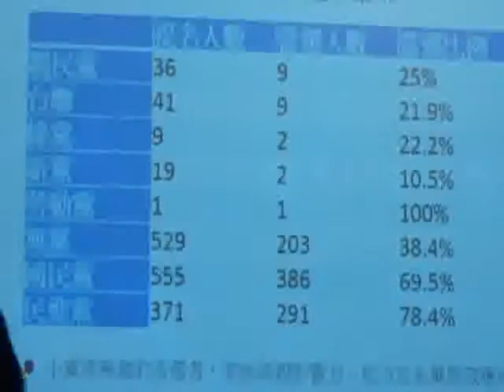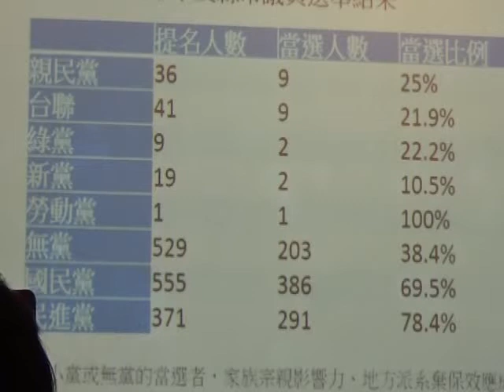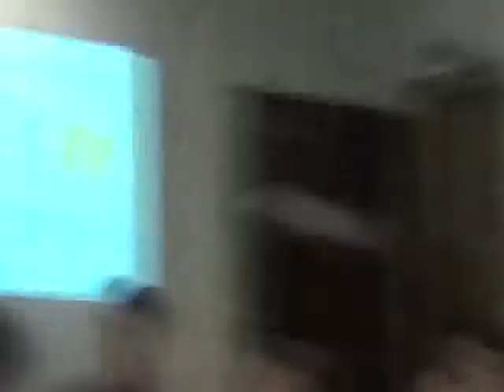【哲學『非』星期五@台北】第三勢力的可能─新政治的開拓與挑戰？ 20141221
【哲學『非』星期五@台北】─「第三勢力的可能─新政治的開拓與挑戰？」 2014/12/21 14:00

公民組合、基進側翼、綠黨、樹黨. 等等新興政治團體的出現，以及無黨籍候選人當選首都市長，令很多人非常振奮，但這是否就代表台灣政治真的全面進入新的時代？在未來的選舉之中除了原本的兩大陣營之外，我們真的有了「新的選擇」嗎？又或者這只是一個偶然而不能持續的意外？

九合一大選後，全台縣市首長政黨板塊大翻盤；更基層的民意代表選舉中，許多被民進黨徵召的年輕新人也紛紛出線，然而仔細檢視地方民意代表的政黨結構，卻可以發現變動並不如想像中的大，甚至無黨與小黨空間更進一步遭到擠壓。

在傳統政治板塊的五個政黨之外，這次參與選戰的新群體還包括了人民民主陣線、綠黨、基進側翼、樹黨等等，其中綠黨更是在縣市議員選舉中，打破記錄選上兩席。但即使如此，我們依然想提問：近幾年頻繁的大型社會運動之後，社會正義與財團金權政治的矛盾是否已被人民普遍認識？「進步價值」是否能被轉換成選民的認同與選票？

從全國整體的投票結果分析，我們能看見什麼樣的選民情境與趨勢？也許我們可以綠黨為切入點，檢視今年綠黨選舉報告與新政治空間選後分析。

新政治不是一蹴可幾的，一次素人的勝利或者政黨板塊的錯動，未必就代表台灣的政治局勢真的迎來新的局面，我們要如何進一步開拓新的政治空間？如何與選民共同營造新的選舉模式？在開拓新政治的同時我們會遭遇到哪些挑戰？理念如何轉化成為選票、甚至在那之前，理念能夠轉化成為支持新政治參與者的資源嗎？

本周【哲學非星期五@台北】由洪崇晏主持，由綠黨的參選人、召集人、長期耕耘公民社會的議題團體代表、台灣政治社會的研究者來與我們討論，從盤點兩大陣營以外的新政治空間開始，並分析新政治的開拓與艱難。

【時間】 2014年 12月 21日 ( 14:00–17:00
【主持】 洪崇晏｜哲學星期五志工
【與談】 王鐘銘｜綠黨新北市市議員參選人
     李根政｜地球公民基金會執行長、綠黨共同召集人
     吳介民｜中研院社會學研究所副研究員
     張明麗｜綠黨基隆市市議員參選人
     崔愫欣｜綠色公民行動聯盟秘書長

【策劃行政】廖健苡、陳廷豪、洪崇晏、沈清楷【海報設計】徐清恬、楊郁婷【開場主持】廖品嵐【錄音】汪業政【攝影】梁家瑜、楊依陵、黃謙賢【逐字稿】蕭景文、吳政諭、江博緯【摘要】賴韋蓁、林安冬【網管】黃昭華【行政協力】黃彥傑、獨角獸、林士傑、李濃

【參考資料】
●蘋果日報：公民社會還沒有贏（李根政）